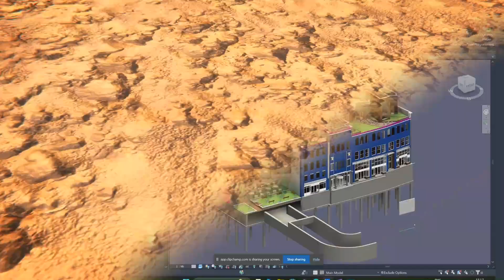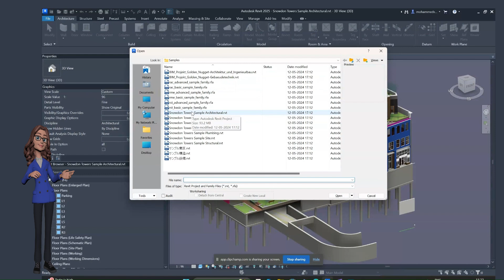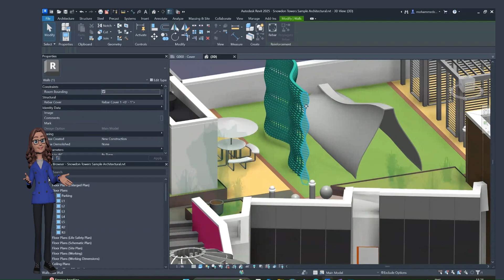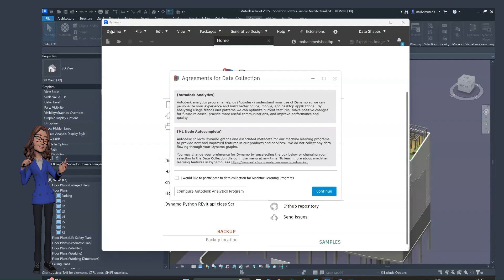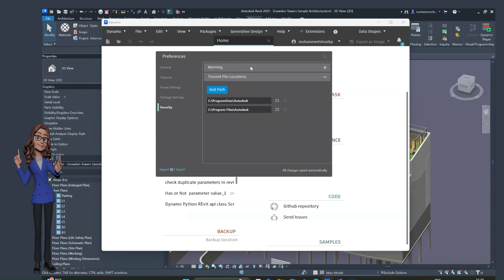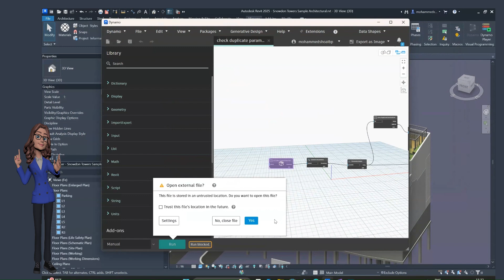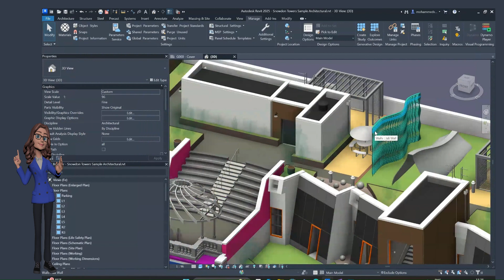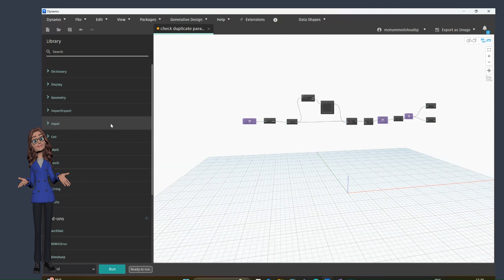Course Learn Dynamo Revit With me Dynamo Interface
Dynamo Revit Course From Basic
Dynamo Revit Video
Revit Automation